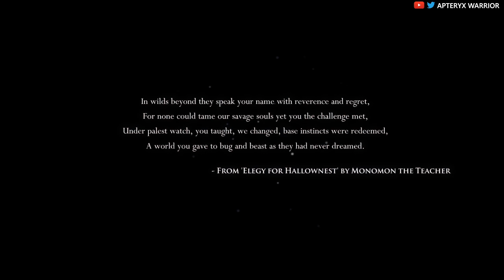Hollow Knight (Part 1); Adventure Awaits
Criticism is appreciated!